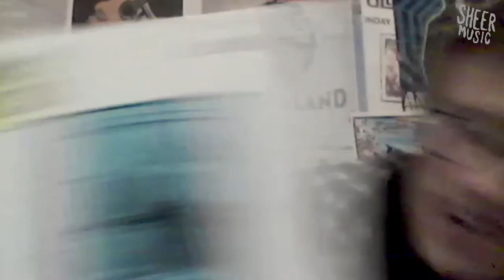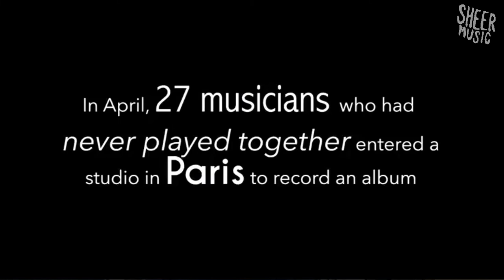Sheer Isolation 87 - Shaun Buswell (Pop-up Orchestra)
Our guest on this week's Sheer Isolation is the man who came up with the concept of pop-up orchestras, Swindon's very own Shaun Buswell.
By approaching strangers in train stations who were carrying instruments, Shaun has successfully formed and created full size orchestras in the UK and Europe.
His next performance is happening next month in London.
Shaun explains where the idea came from, and what the future plans are for this unique way of making music.
On the tune menu, Shaun plays a recording from his Paris orchestra session from 2018, and Kieran picks a track from Wiltshire's newest metal band, Webb.
We also look ahead to local gigs in the coming weeks, and news on festival line-ups planned for this summer.
Don't forget that safe-for-work audio versions of Sheer Isolation are available by searching your podcast provider, or look for us on the schedule of your local community radio station; we're on the airwaves in Wiltshire, Gloucestershire and Somerset.